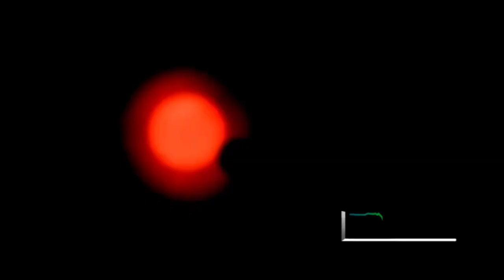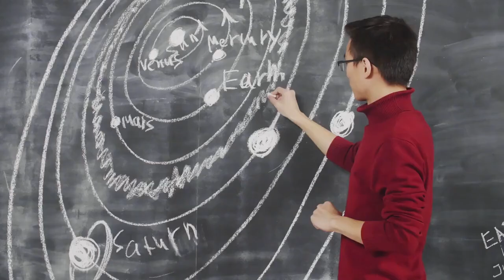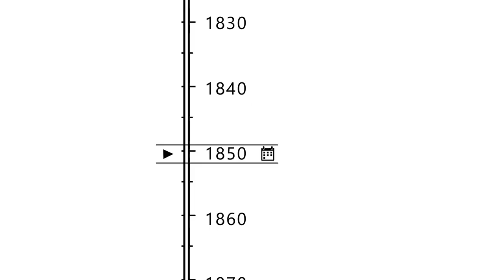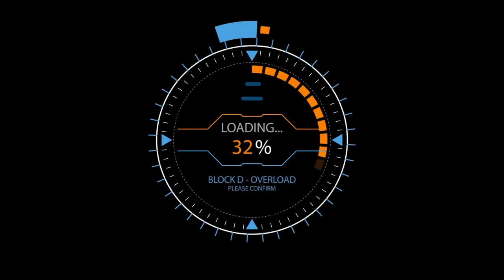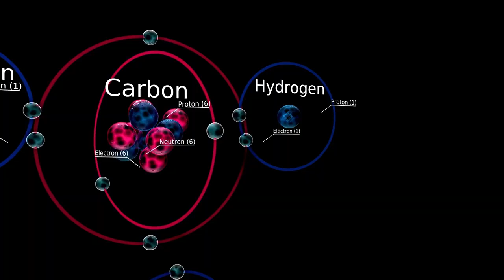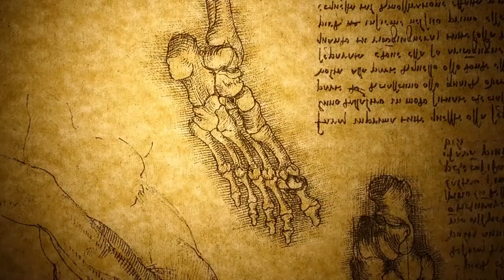Neil deGrasse Tyson 'Betelgeuse Supernova To Take The Night Sky ALL Over The World!'